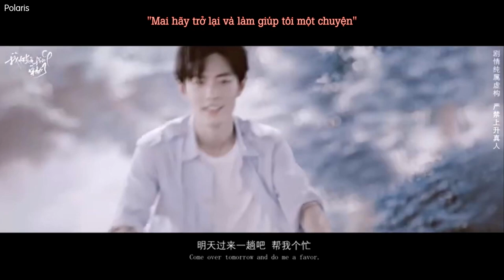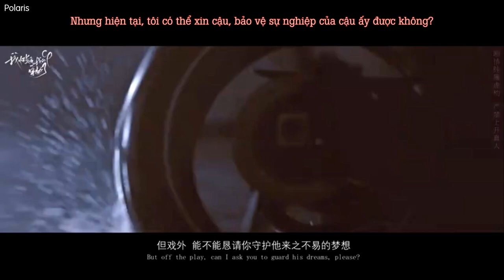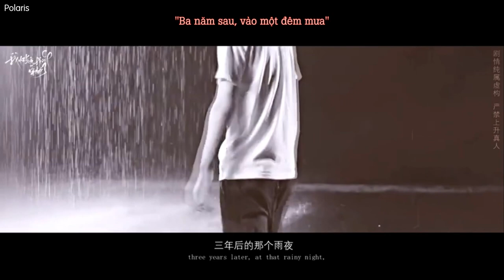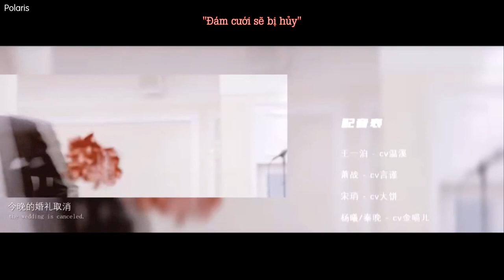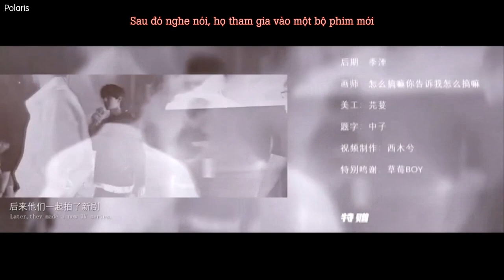[vietsub] Tôi Nghi Ngờ CP Của Mình Xuyên Không - Vương Nhất Bác x Tiêu Chiến / Yibo x Xiao Zhan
Tên phim: Tôi Nghi Ngờ CP Của Mình Xuyên Không
Thể loại: Đam mỹ, hiện đại, giới giải trí, xuyên không, trọng sinh, gương vỡ lại lành, HE
CP: Vương Nhất Bác x Tiêu Chiến - Bác Quân Nhất Tiêu (博君一肖)
Cast: Vương Nhất Bác, Tiêu Chiến, Tống Tổ Nhi
Sub: Polaris